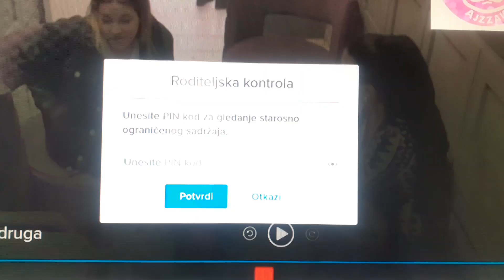Zadruga 5 - Sanji treba izolir traka - 29.10.2021.